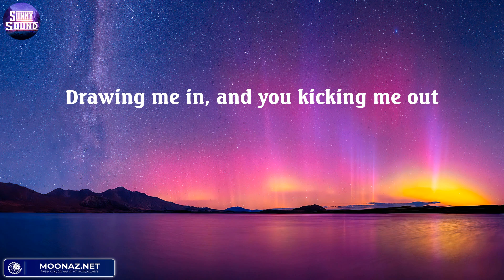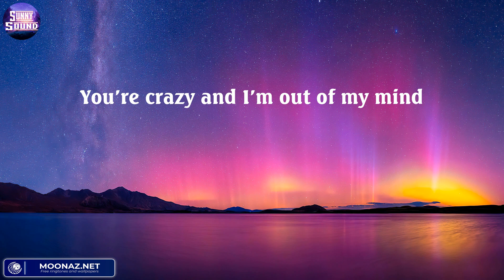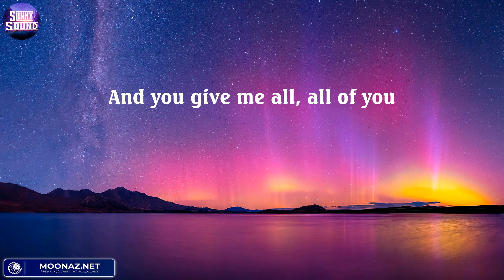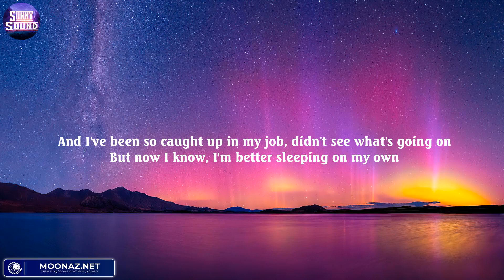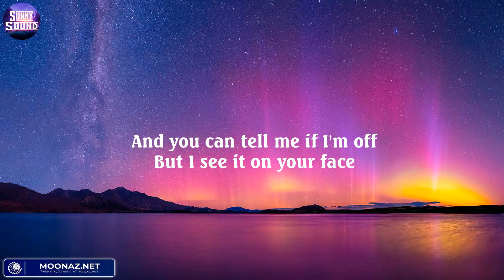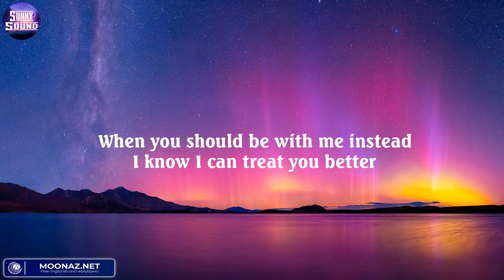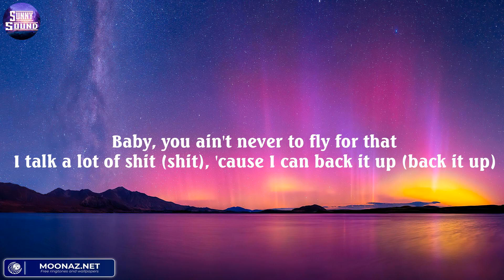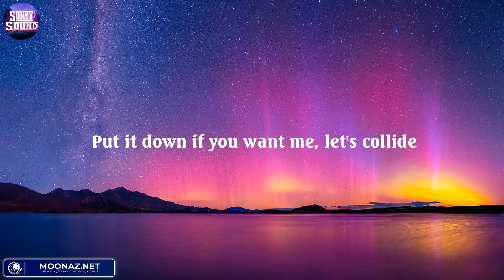John Legend - All of Me (Lyric), Justin Bieber, Shawn Mendes